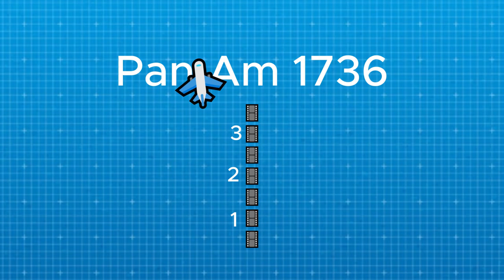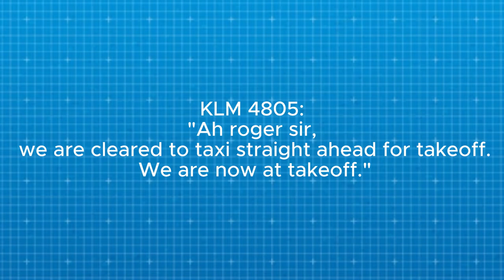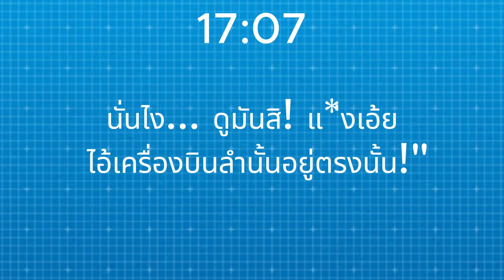Tenerife Airport Disaster อุบัติเหตุร้ายแรงที่สุดของวงการ การบินโลก | Aviationifys